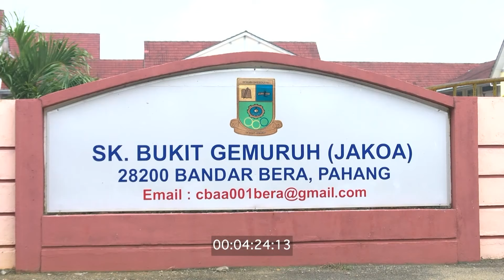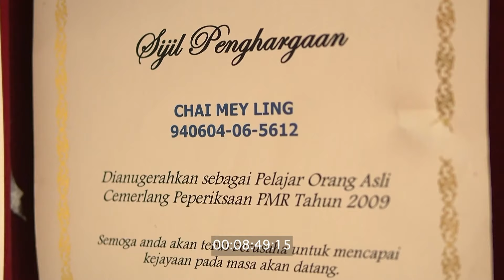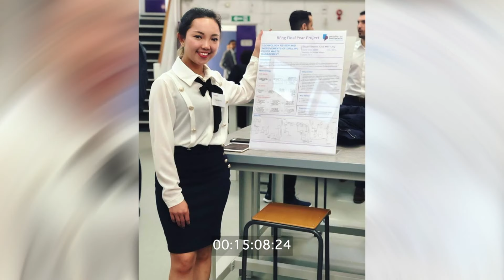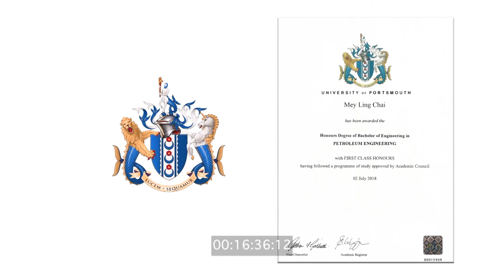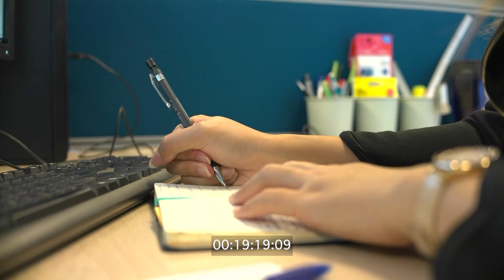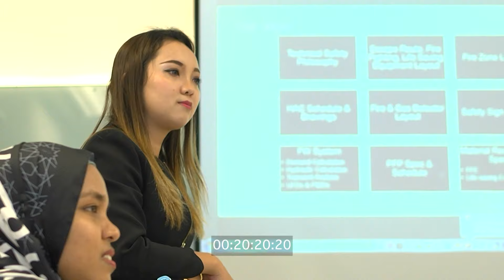Eps 02TC Chai Mey Ling RTM DVD01